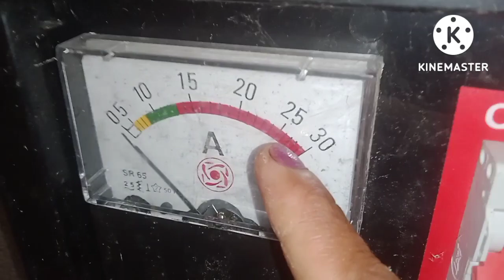এত উতপাত ঢাকি থোৱা জিনিচ উদাং K থলে/নিজে পাৱা অভাব ৰা ইমাগে পূৰণ কুৰবা চেস্টা কুৰিছে/pulverizer